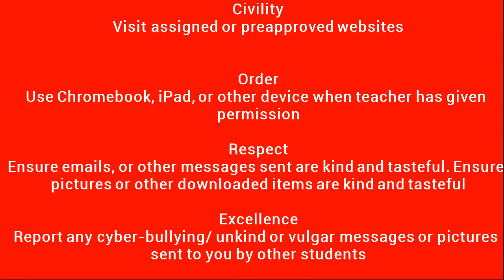2016 PBIS Tech